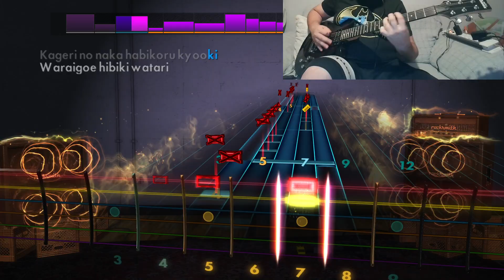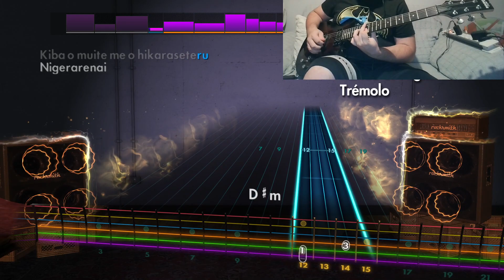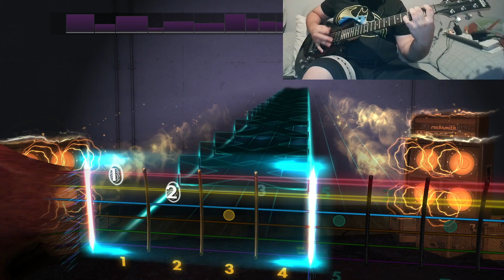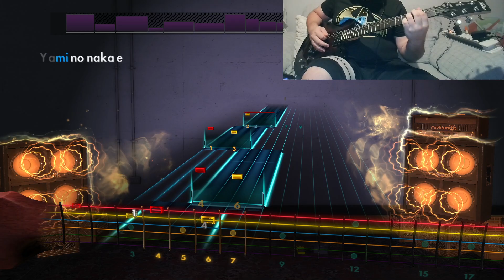BABYMETAL RONDO OF NIGHTMARE LEAD ROCKSMITH 2014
Tuning: Bb Standar (7 Strings)